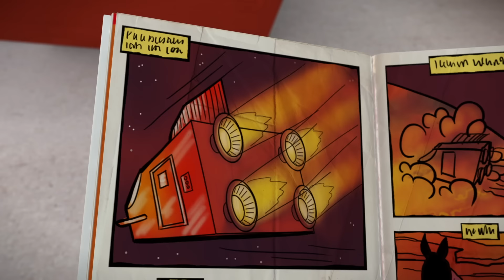Zou, o Cientista: Experimentos e Descobertas Incríveis! | ZOU em Português 🦓 | Desenhos Animados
Para mais episódios e compilações do ZOU, não se esqueça de se INSCREVER

Novos vídeos do ZOU todas as terças e sextas-feiras!

O dia a dia de uma família de zebras: curiosidade, amor e imaginação. Zou, uma pequena zebra de cinco anos, vive numa cidade habitada apenas por zebras. Ele e a sua grande família vivem numa casa grande, mesmo ao lado da sua melhor amiga, Elzee.